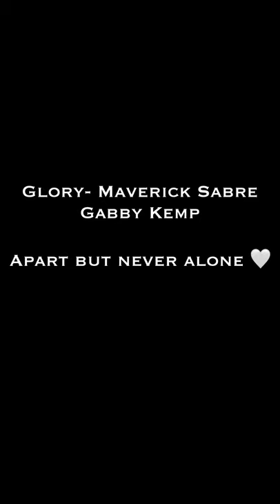Quarentine Project 2020